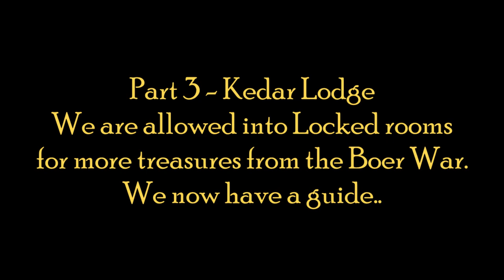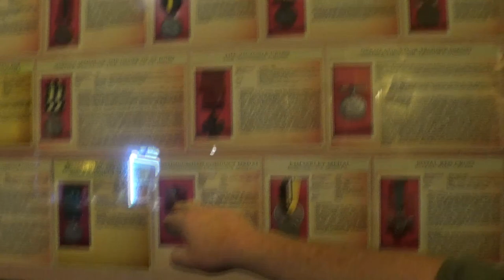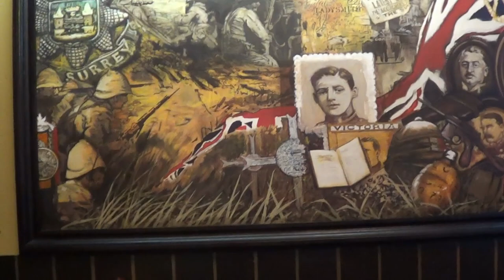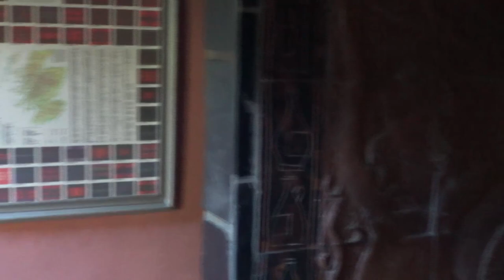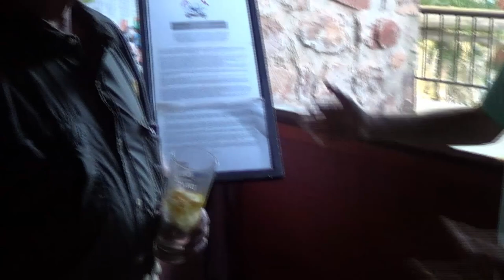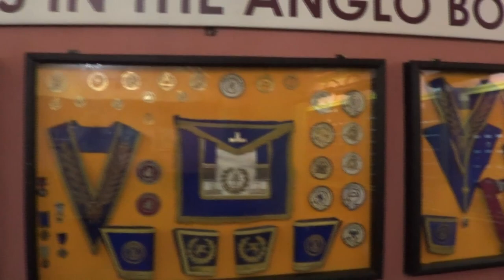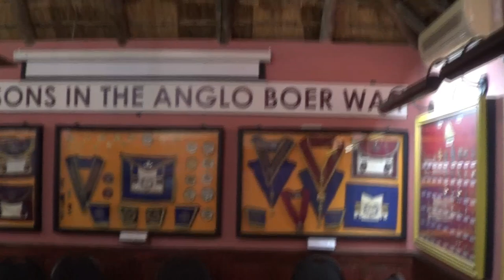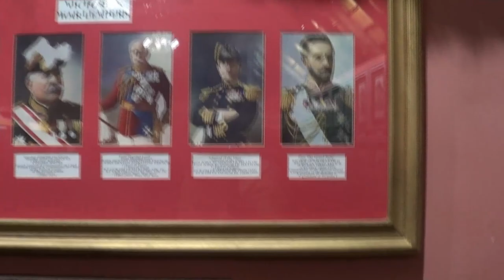2023 - trip to South Africa - Day 6. (part 3) more Kedar Lodge - Rustenburg... Day 6 (part 3)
In this episode I am totally transfixed with what is on offer for those with an interest in the Anglo Boer War, the items are real, not reproductions, many of them salvaged from the site of Kedar Lodge.
A local historian takes us under his wing and unlocks hidden treasures.

This is one not to be missed !
This episode 14.10.23